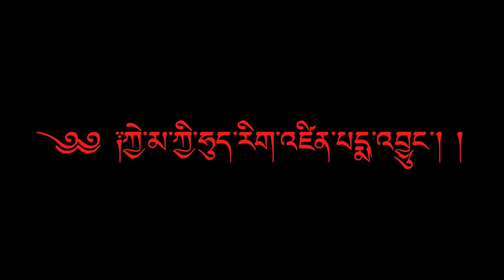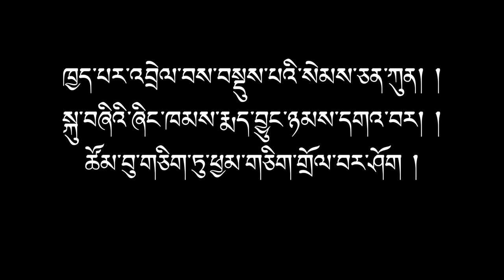ཀྱེ་མ་ཀྱི་ཧུད་༑ KAY MA KAY HUNG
BUDDHIST PRAYER  #2023